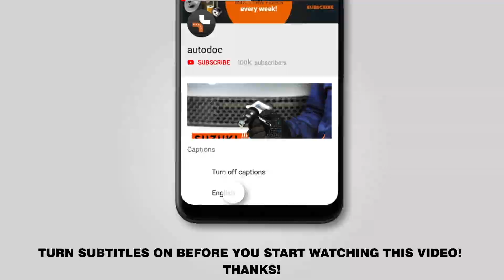Как заменить передние тормозные диски на VW GOLF 4 (1J1) [ВИДЕОУРОК AUTODOC]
Как заменить передние тормозные диски на VW GOLF 4 (1J1) 1.6 Хэтчбек 08.1997–06.2005 [ВИДЕОУРОК AUTODOC]

Тормозные диски на автомобилях: AUDI A3 Hatchback (8L) (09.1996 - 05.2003) /  SEAT Leon I Hatchback (1M, 1M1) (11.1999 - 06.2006) /  SEAT Toledo II Saloon (1M, 1M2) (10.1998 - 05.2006) /  SKODA Octavia I Hatchback (1U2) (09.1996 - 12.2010) /  VW Bora Saloon (1J, 1J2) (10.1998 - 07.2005), как правило, заменяются по идентичному алгоритму. Однако могут быть некоторые отличия, вызванные особенностью конструкции транспортного средства.

🔝 ТОП бренды, которые производят тормозные диски: RIDEX; BREMBO; STARK; ATE; FEBI BILSTEIN.

🛠️ Инструменты, которые вам понадобятся, чтобы заменить передние тормозные диски:
- медная смазка
- насадка HEX № H7
- насадка Torx T30
- колесная силовая головка № 17
- приспособление для вдавливания тормозных цилиндров суппорта
- ключ-трещотка
- динамометрический ключ
- монтажный рычаг
- противооткатное устройство